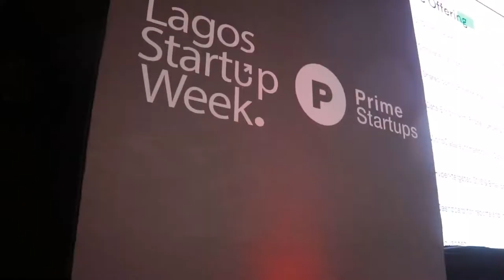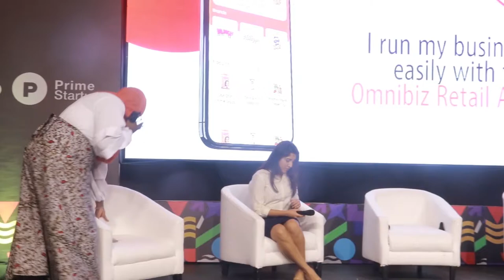Adoption of E-payments in the B2B2C Retail Industry- the Future of E-commerce.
We hosted a session at the Lagos Startup Week 2022 and had top tech minds discuss the adoption of payments.
The session features;
Zainab Arilesere, Product lead, Omnibiz- Moderator
Priya Armanani, Business Head, Mplify- Panelist
Mayowa Alli, Co- founder, Traction Apps- Panelist
Ope Adeoye, Chief Plumber, One Pipe- Panelist